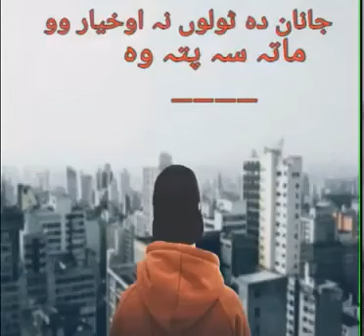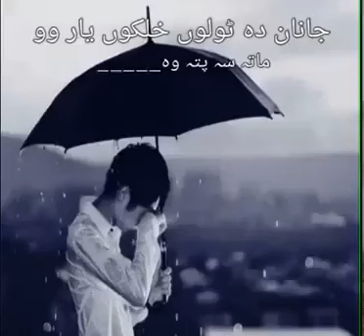Da Yar Da Nemi Kholi Iqrar O Mata Sa Pata Wa Pashto Poetry || Pashto Sad Poetry For Broken Heart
𝗔𝗯𝗼𝘂𝘁 𝘁𝗵𝗶𝘀 𝘃𝗶𝗱𝗲𝗼 :

Poetry Poetry:

Da Yar Da Nemi Kholi Iqrar O Mata Sa Pata Wah
Mena Ye Na Wah Sam Angar O Mata Sa Pata Wah

𝗢𝘂𝗿 𝗖𝗵𝗮𝗻𝗻𝗲𝗹𝘀

                  __/ 𝗟𝗜𝗡𝗞𝗦 \__

International Scholarship

Informative videos